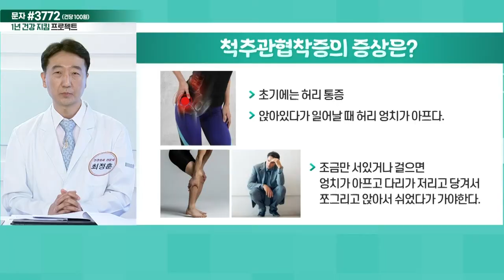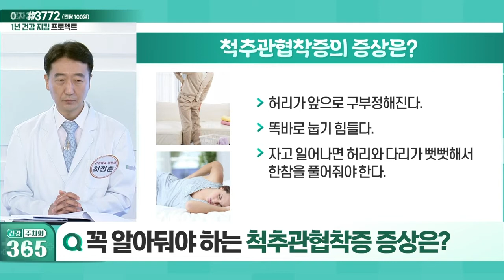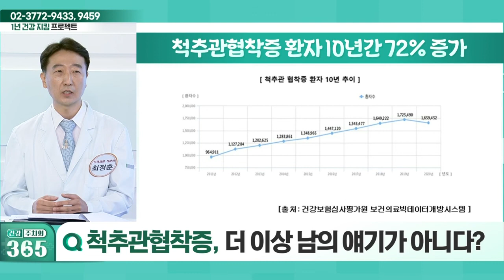척추관협착증의 원인_건강 주치의 365 (20220326)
Q. 척추관협착증의 원인은?
Q. 꼭 알아둬야 하는 척추관협착증 증상은?
Q. 척추관협착증, 더 이상 남의 얘기가 아니다?